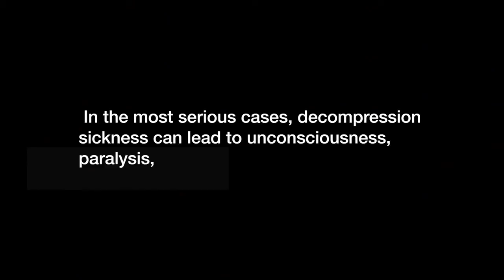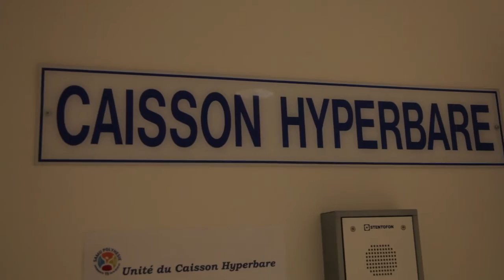Tahiti Part One - Rising From the Depths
On March 14th, 2012, Mike Prickett suffered from a severe case of decompression sickness which caused paralysis from the waist down.  These are the first images, feelings, and emotions Mike experienced after the event of his accident.  Welcome to Prickett's Reel Life.